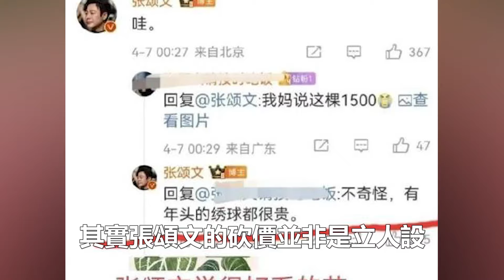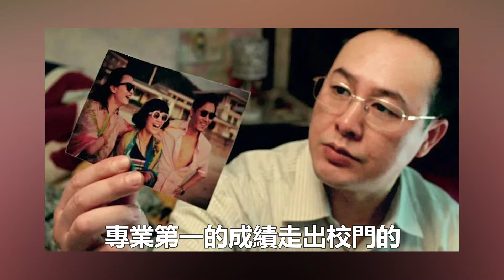任嘉倫、唐嫣、張頌文“人設崩塌”，沖上熱搜：最不想看到的事情還是發生了……！娛樂名星#任嘉倫#唐嫣#張頌文